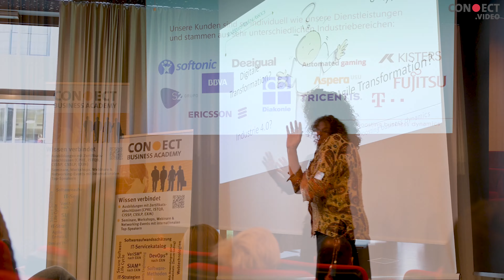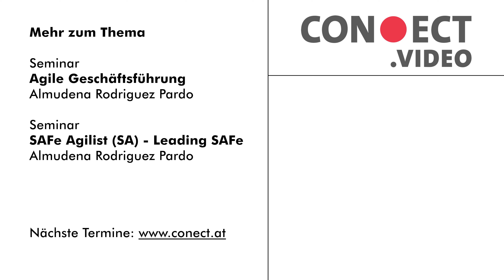Leading SAFe® – SAFe® Agilist Seminar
In den zweieinhalb Kurstagen mit Almudena Rodriguez Pardo werden Sie die Prinzipien und Praktiken von Scaled Agile Framework® (SAFe) erlernen.

Und dann auch noch, wie verschiedene agile Arbeitsmethoden bei der Software-Entwicklung kombiniert werden können, um Agilität auch bei großen Vorhaben mit vielen Teams durch Agile Release Trains zu ermöglichen.

Video: Tripple.at